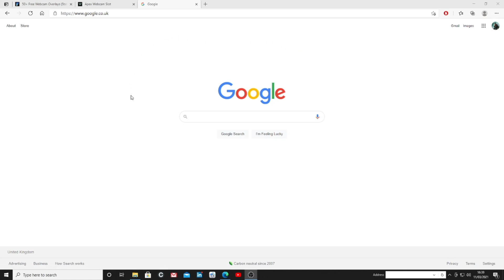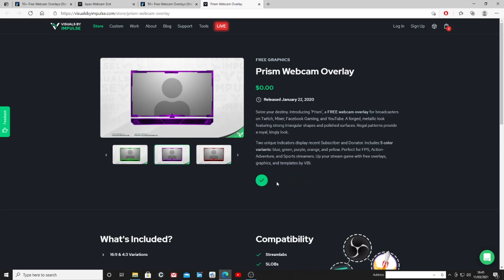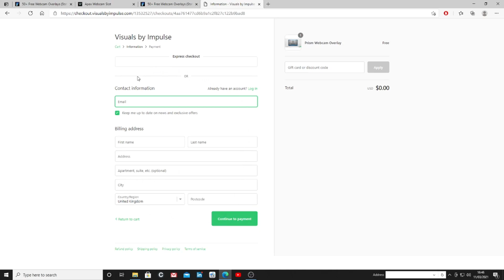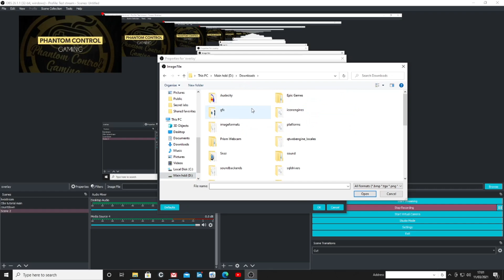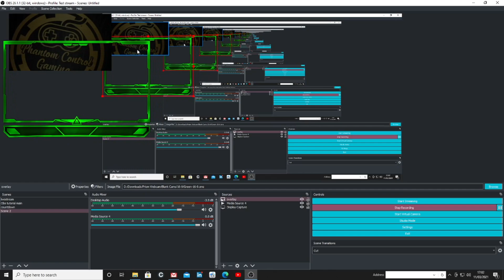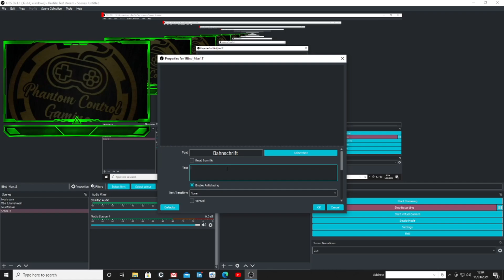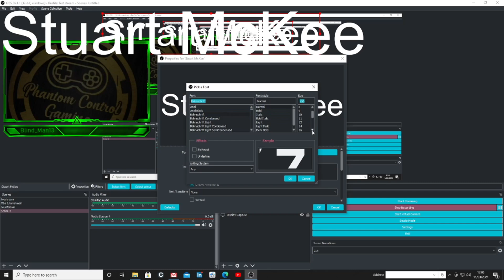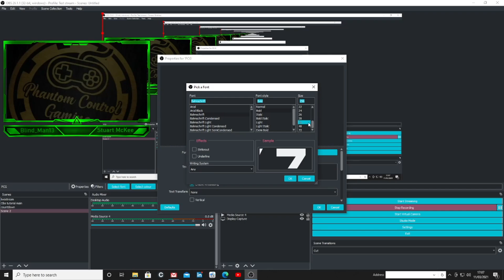OBS Setting up your webcam overlay (Updated version 2021)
Hey folks since the last video I made on this topic was so popular I have decided to make an updated version with new overlays and better website and much easier to follow. I hope you find this useful and any comments are all welcome thanks :)